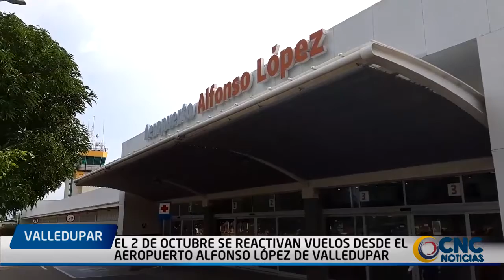El 2 de octubre se reactivan vuelos desde el aeropuerto Alfonso López de Valledupar